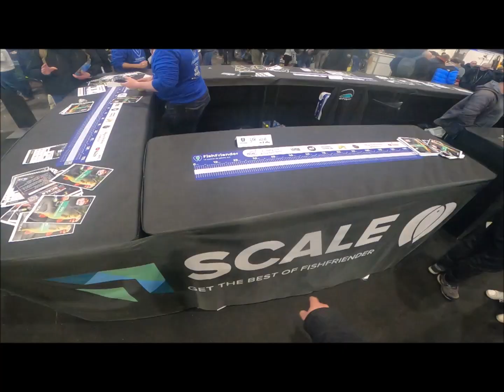Série de Vidéos du CNPL de CLERMONT FERRAND 2024 7ème partie : De PLUS en PLUS de YouTubeurs j'adore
Le Loisir Pêche selon moi c'est avant tout du Partage !
Je respecte tout les avis (même ceux des RAGEUX car Oui il y en a aussi) malgré que ce n'est pas toujours facile.
La Pêche prend un tout autre angle quand on est sur les réseaux : Même Joss serais d'accord avec moi car quand on en est au début de la Boucle ce n'est pas facile automatiquement.
Je vous laisse regarder ce format et je vous met les liens des chaînes rencontrées ICI en Description :

Merci à vous tous les amis !

Boujou et à ce soir !